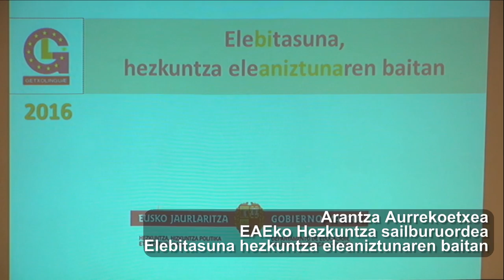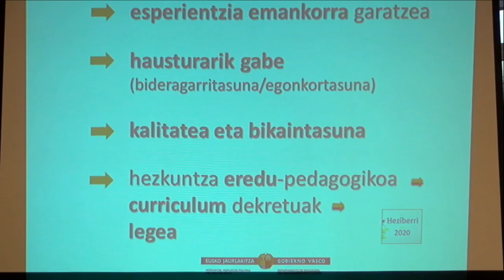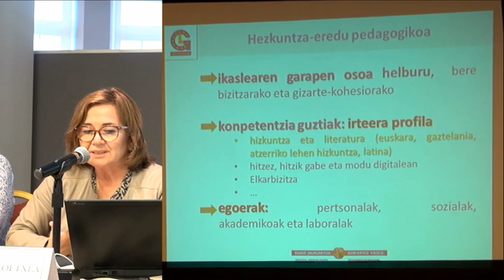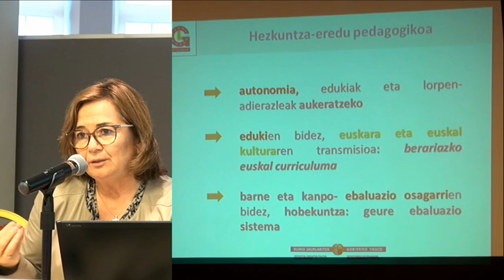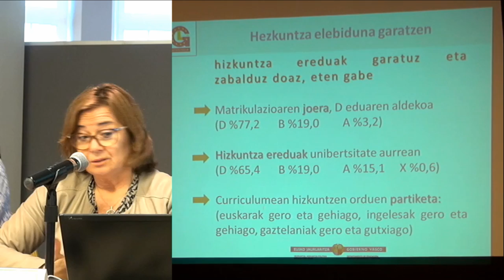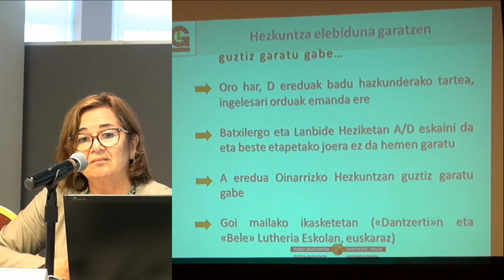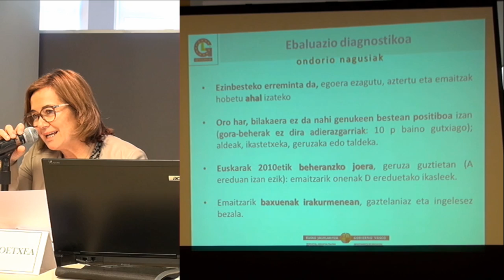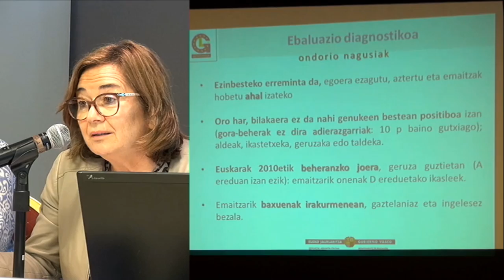Arantza Aurrekoetxea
Arantza Aurrekoetxea EAEko Hezkuntza sailburuordea Getxolinguae16.an Elebitasuna hezkuntza eleaniztunaren baitan. Berritzegune Nagusiak ekoiztuta CC-by-SA 2016. Info+